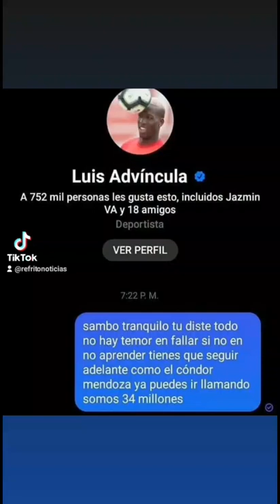Luis Advincula recibe mensaje de aliento